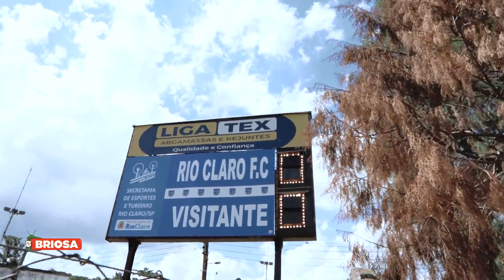[Bastidores] Rio Claro x Portuguesa Santista - Paulistão A2 2021 3ª rodada - 10/03/21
Sob forte calor na cidade de Rio Claro a Briosa fez um jogo seguro e retornou para Santos com um pontinho na bagagem após empatar sem gols contra o Rio Claro.